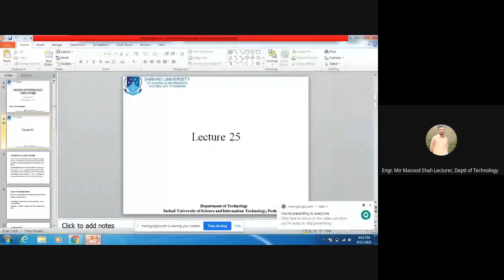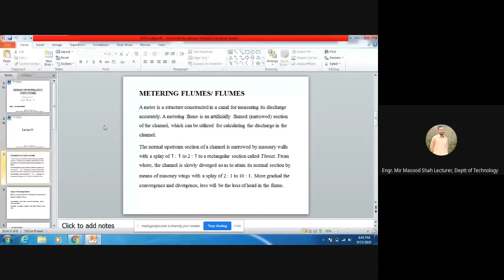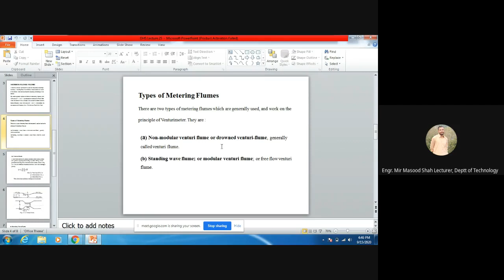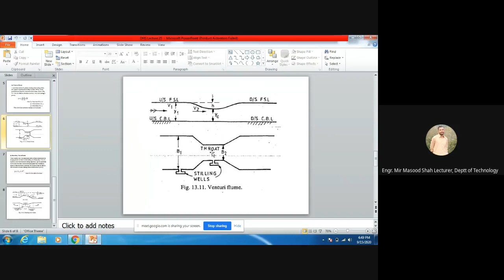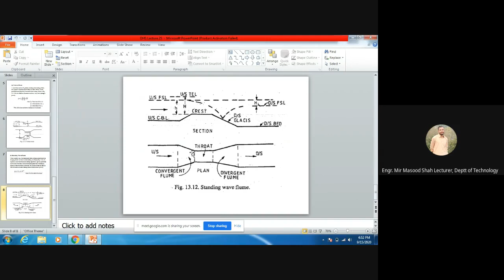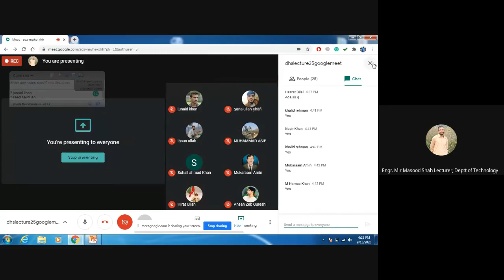Design of Hydraulic Structures Lecture 25 Google Meet Recording